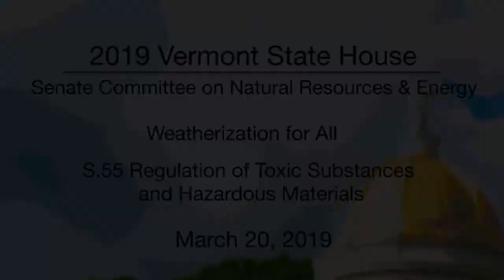Vermont State House - Weatherization for All, S.55 Regulation of Toxic Substances 3/20/19